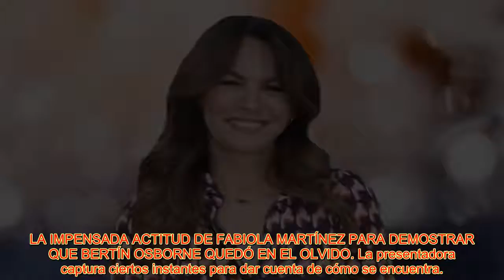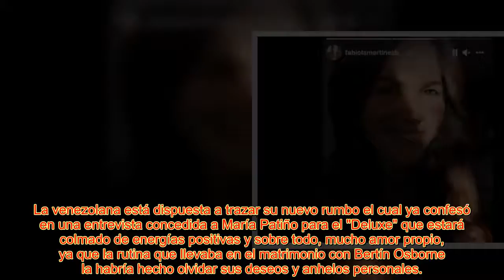LA IMPENSADA ACTITUD DE FABIOLA MARTÍNEZ PARA DEMOSTRAR QUE BERTÍN OSBORNE QUEDÓ EN EL OLVIDO